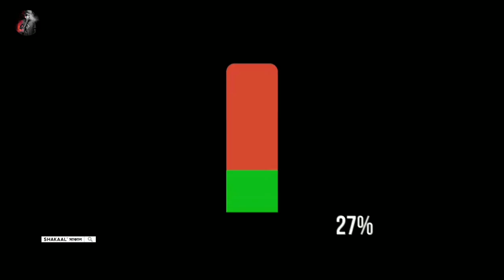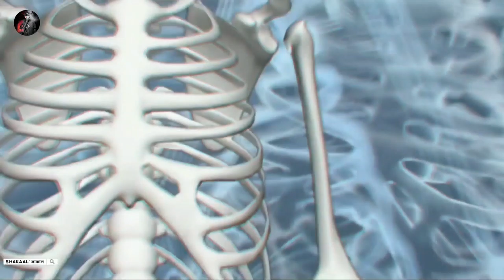আর্কিওলজিস্টরা যা খুজে পেয়েছিল, তা দেখে আপনিও চমকে যাবেন।মায়াজাল।Shakaal facts সাকাল।Mashrafe junior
10.আর্কিওলজিস্টরা যা খুজে পেয়েছিল, তা দেখে আপনিও চমকে যাবেন। মায়াজাল।  SHAKAAL facts সাকাল। Mashrafe junior

 এই ভিডিওতে দেখানো হয়েছে আর্কিওলজিস্টদের খুঁজে পাওয়া কিছু আজব জিনিস নিয়ে, যা দেখে আপনিও চমকে যাবেন। মায়াজাল।  SHAKAAL facts সাকাল।
অদ্ভুত ৫ টি জিনিস বিজ্ঞানীরাও ভয়ে পালিয়েছিলো ! কি আছে পৃথিবীর গভীরতম গর্তে ? Deepest hole on earth,মাটি খুড়ে যে প্রানীর কঙ্কাল উদ্ধার করা হয়েছে তা দেখে বিজ্ঞানীরা পর্যন্ত হতভম্ব হয়ে গিয়েছে! মাটির নিচে খুঁজে পাওয়া রহস্যময় বস্তু | Top 7 Most Unbelievable Things Found underground,জঙ্গলে খুঁজে পাওয়া সবচেয়ে রহস্যময় বস্তু | Most Strange Things Found in the Jungle in Bangla
This video is about the things which was suddenly found by archeologist. Mashrafe Junior today episode &  Mayajaal new video . Shakaal .

আর হ্যাঁ কেমন লাগল তা অবশ্যই কমেন্ট বক্সে জানাবেন, ভালো লাগলে শেয়ার করতে পারেন।
Yes, you must let us know how you feel about it in the comment box.
 If you enjoy it, you can share it with anyone.

If you find any inappropriate use of your copyrighted content (Footage, Photo, Music etc) in this video; then please contact with us first.